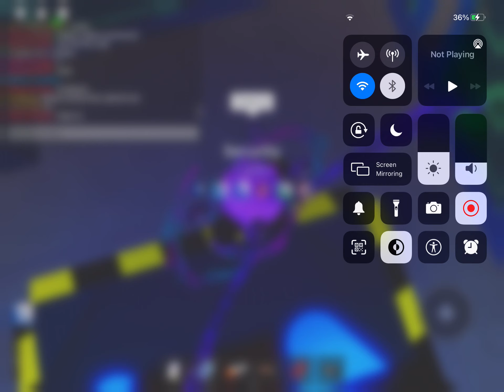Pinewood computer core codes!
1st code: 5334118

2nd code: 6445229

3rd code: unkown